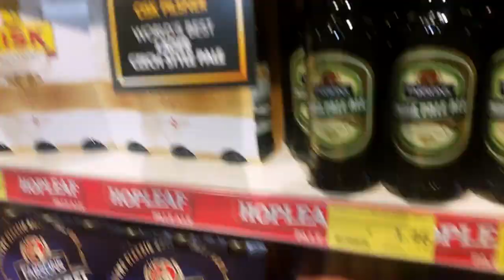Jarosińska z Maltańczykiem - Odcinek 1